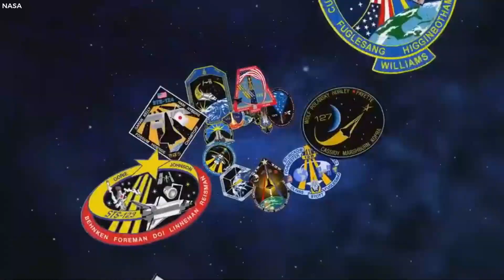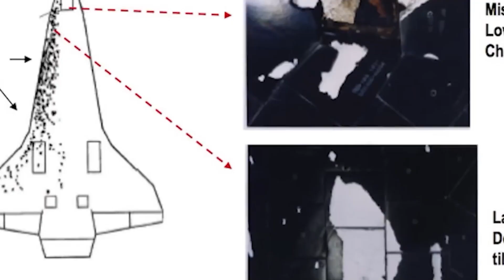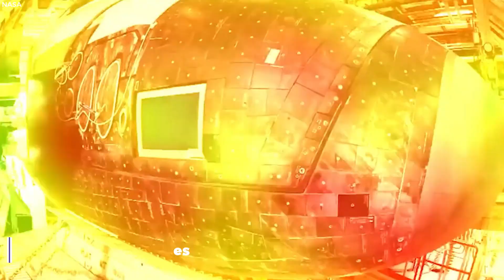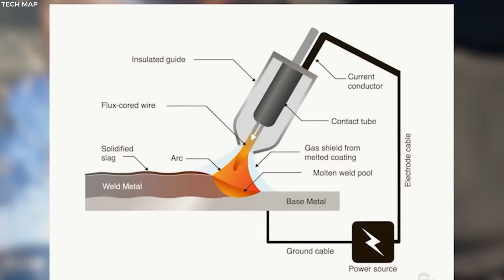SpaceX's New Heat Tiles & Welding Tech Humiliates NASA Shuttle!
Where we explore the cutting-edge advancements in aerospace technology! Our latest video dives into SpaceX's revolutionary new heat tiles and welding techniques that are setting new standards in the industry. Discover how SpaceX is pushing the boundaries of space travel and leaving NASA's shuttle technology in the dust. Join us as we break down the science, engineering, and innovation behind these game-changing developments.